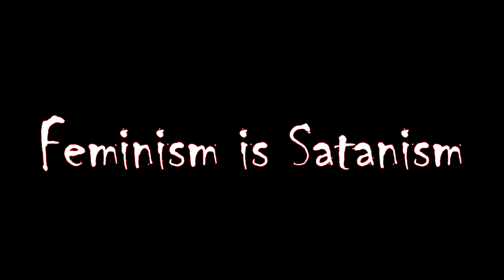MASCULICIDE à Rouen, par deux mères de familles innocentes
Un complot bien orchestré par la Sororité Féministe.

Procès des «découpeuses» de Rouen : selon sa sœur, Sliman Amara, tué en 2018, «n’était pas violent».
La sœur de Sliman Amara, tué et démembré en 2018, entend que la mémoire de ce dernier soit respectée alors que s’ouvre, ce lundi à Rouen (Seine-Maritime), le procès des deux femmes suspectées de l’avoir assassiné, dont Céline, la compagne de la victime qui l’accuse de prétendues violences.

Lundi 14 novembre 2022, trois femmes seront sur le banc des accusés de la cour d’assises de la Seine-Maritime. Deux sont poursuivies pour le crime de Sliman Amara et une pour non-dénonciation de l’acte, dont elle avait connaissance. Retour sur une affaire sordide qui a eu lieu en 2018.

C’est une affaire particulièrement glauque qui va être jugée à partir de lundi 14 novembre 2022 aux assises de la Seine-Maritime.

Celle de l’assassinat d’un homme et de son démembrement par sa compagne et une de ses amies. Une troisième femme sera également sur le banc des accusées pour n’avoir pas empêché la commission de ce crime dont elle avait connaissance.

Des morceaux de corps découverts dans la Seine.

Le 4 novembre 2018, la brigade fluviale de gendarmerie de Rouen découvre un buste non identifié dans une bâche, en bord de Seine. L’ADN de Sliman Amara, dont la disparition n’avait pas été signalée, est mis en évidence. Puis d’autres bouts de corps sont découverts à différents niveaux de la Seine, autour de Rouen, lestés de pierres dans d’autres sacs-poubelles.

Des communications téléphoniques de la compagne de Sliman Amara mettent rapidement les enquêteurs sur la piste de l’entourage. Interpellée le 8 novembre 2018 au domicile du couple au Petit-Quevilly, près de Rouen, elle reconnaît avoir fait ingérer des anxiolytiques à son compagnon pendant le dîner du 3 novembre avant qu’une de ses clientes et amies, présente ce soir-là, ne porte les premiers coups de feuille de boucher à la gorge de son concubin endormi.

- Comme dans toutes les affaires de MASCULINICIDES, l'accusée va surement encore plaider la "légitime défense", en se posant en victime de violences